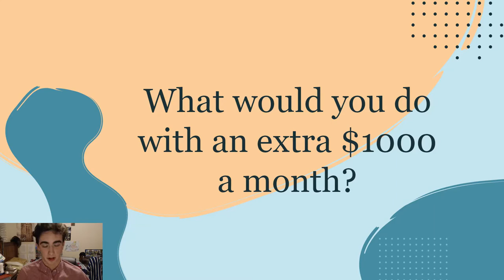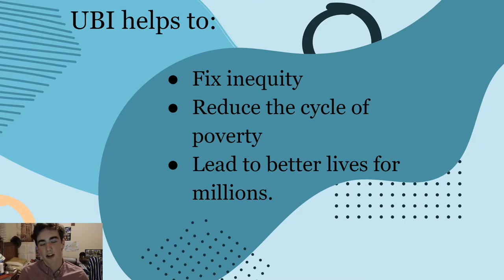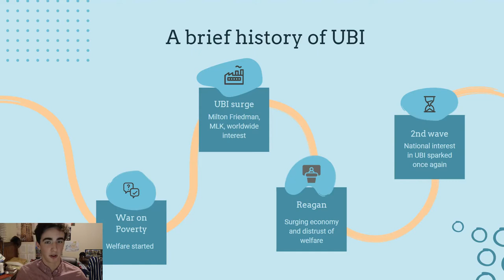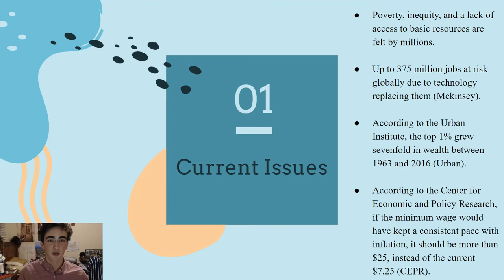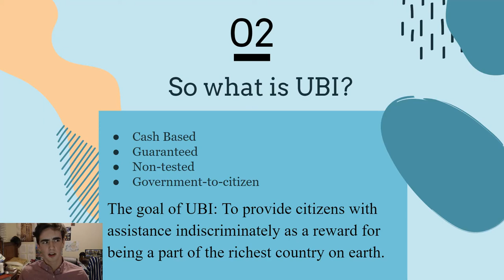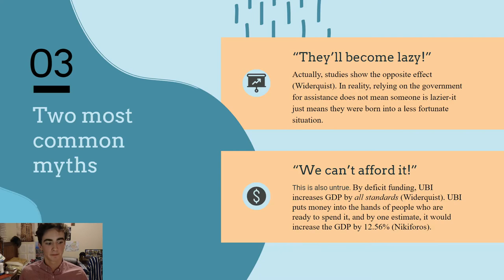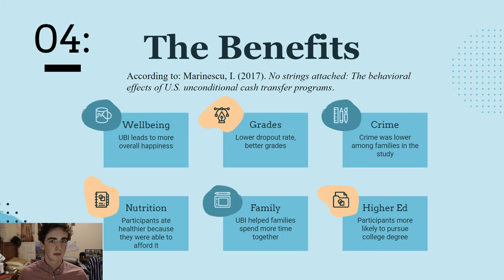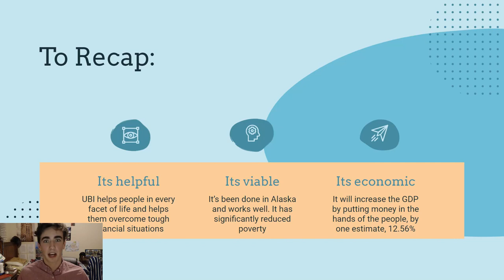Communications 240 Persuasive Speech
In this video, I advocate for UBI. It is helpful, viable, and economic and has been proven effective.